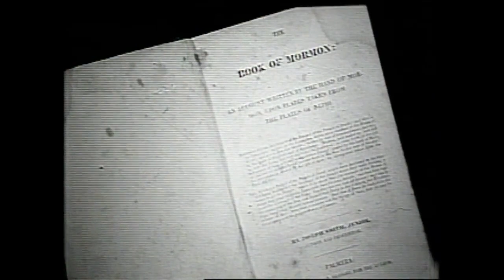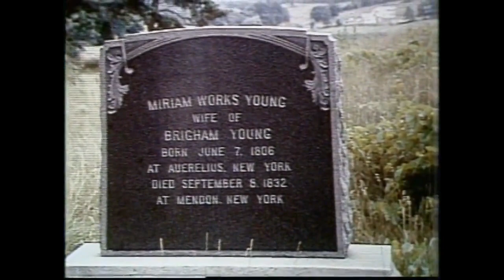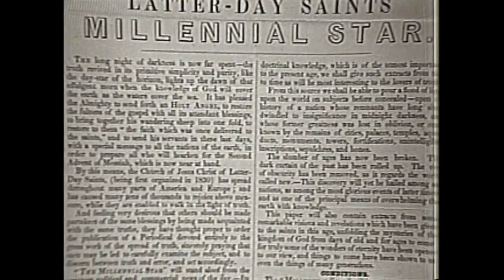Documentaries on the Presidents of the Church | Brigham Young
A documentary of the life and service of Brigham Young. The characteristics learned through his life proved invaluable in leading the Saints to the Salt Lake Valley.